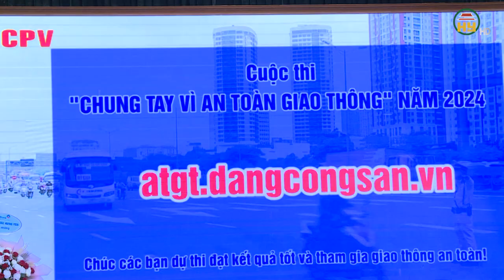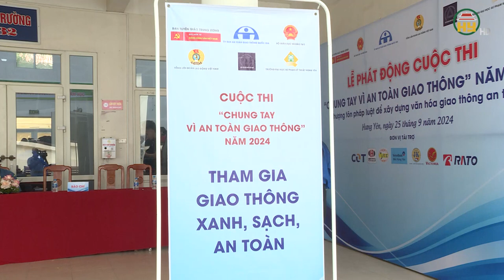Phát động cuộc thi “Chung tay vì an toàn giao thông” năm 2024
Hưng Yên TV | Phát động cuộc thi “Chung tay vì an toàn giao thông” năm 2024

Tiktok: Truyền hình Hưng Yên
Facebook: Đài Phát thanh và Truyền hình Hưng Yên
Zalo: Đài PTTH Hưng Yên